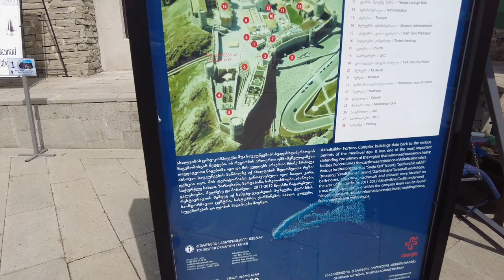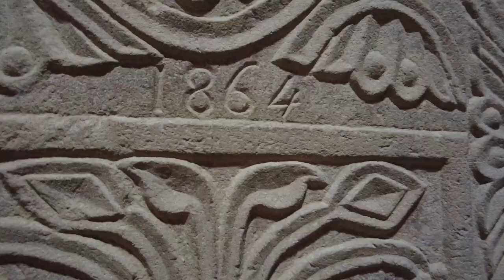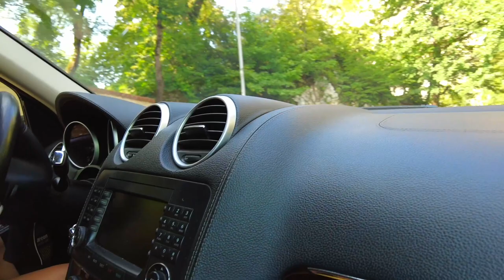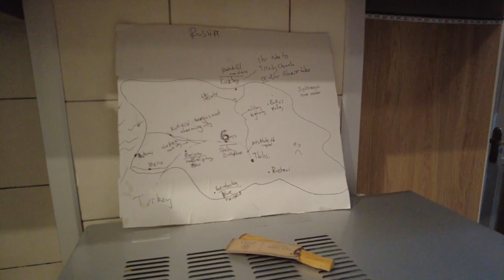КАТИМ ПО ГРУЗИИ! КРЕПОСТЬ РАБАТ! СТОЛП КАЦХИ! САМОЕ ВКУСНОЕ! КАФЕ У ДОРОГИ! ВАРДЗИЯ! ПУТЬ К ТБИЛИСИ!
Мы возвращаемся к нашим приключениям и на этот раз мы катаемся по древним местам Грузии и без весёлых приключений как всегда не обходится)) Мы побываем в крепости на реконструкцию которой правительство Грузии потратило 12 млн долларов и проедем 170 км не в ту сторону и случайно попадем в монастырь на высоком камне, потом вернемся обратно и посетим самое древнее поселение в скалах. Вообщем всем приятного просмотра!
Содержание:
00:00 Интро
02:10 Зеленый монастырь
06:00 Крепость Рабат
17:00 Столп Кацхи
19:00 Грузинская еда
24:00 Вардзия
36:13 Квартира в Тбилиси